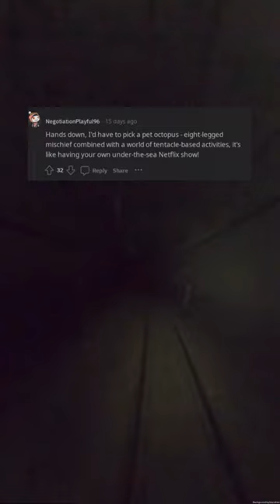If you could keep any animal for a pet, choose a lion! (r/AskReddit)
If you're ever considering getting a pet, you should definitely consider a lion! These magnificent animals are one of the most popular choices for pet ownership, and for good reason. They're loyal, affectionate, and fun. In this video, we'll take a look at some of the benefits of owning a lion as a pet. We'll explore their personalities, their needs, and their care. We'll also give you some tips on how to get started with owning a lion, whether you're a first-time pet owner or an experienced one. If you're considering a lion as your next pet, be sure to watch this video!